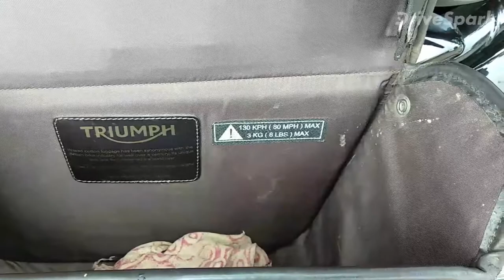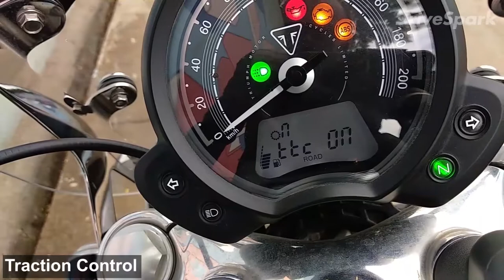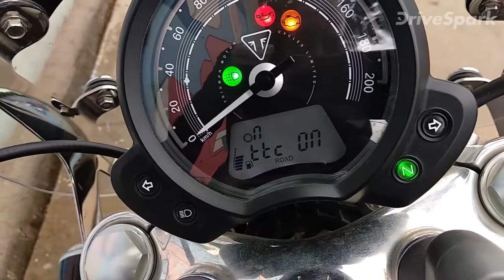Triumph Speedmaster Review in Kannada: Features, Design & Specs | ಆಡಿ ಎಸ್5 ಸ್ಪೋರ್ಟ್‍ಬ್ಯಾಕ್ ರಿವ್ಯೂ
ಟ್ರಯಂಫ್ ಸಂಸ್ಥೆಯು ದೇಶಿಯ ಮಾರುಕಟ್ಟೆಯಲ್ಲಿ ತಮ್ಮ ಬೋನೆವಿಲ್ಲೆ ಸ್ಪೀಡ್‍ಮಾಸ್ಟರ್ ಕ್ರೂಸರ್ ಬೈಕ್ ಅನ್ನು ಬಿಡುಗಡೆಗೊಳಿಸಿದ್ದು, ಎಕ್ಸ್ ಶೋರಂ ಪ್ರಕಾರ ರೂ.11.12 ಲಕ್ಷಕ್ಕೆ ಬೆಲೆಯನ್ನು ನಿಗದಿ ಮಾಡಲಾಗಿದೆ. ಈ ವಿಡಿಯೋನಲ್ಲಿ ಈ ಬೈಕಿನಕುರಿತಾಗಿ ಹೆಚ್ಚಿನ ಮಾಹಿತಿಯನ್ನು ತಿಳಿಯಿರಿ.